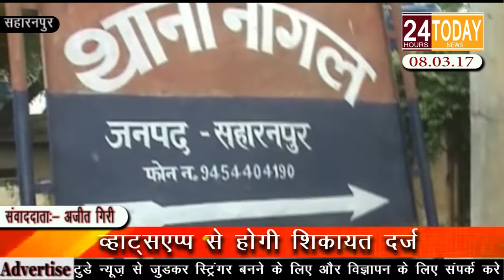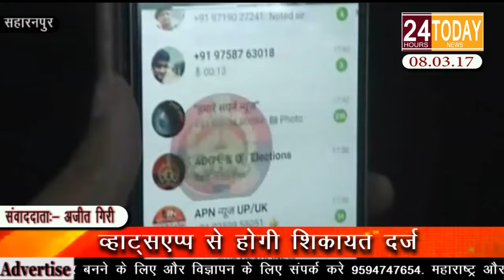24hrtoday Breaking News:- व्हाट्सएप्प से होगी शिकायत दर्ज Report By Ajeet Giri